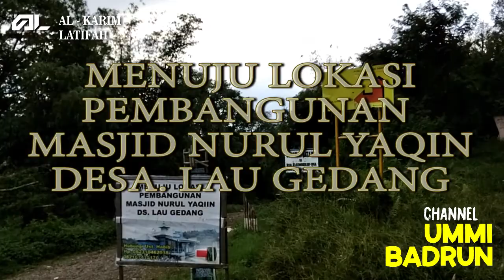PEMBANGUNAN MASJID TERMEGAH DI DESA TERPENCIL